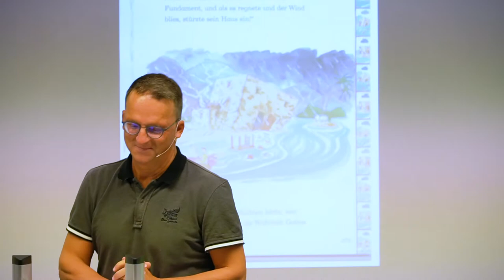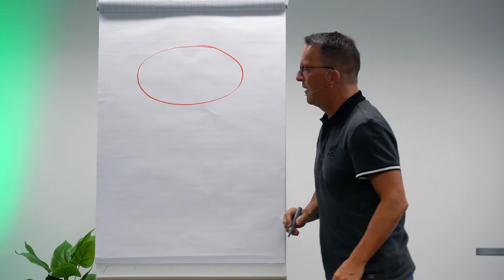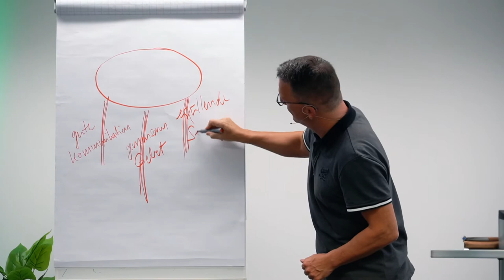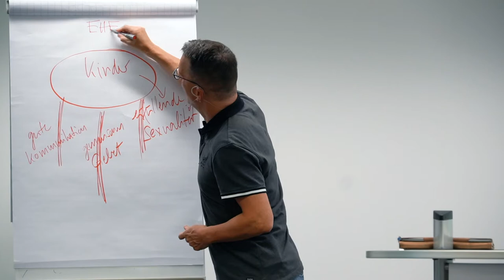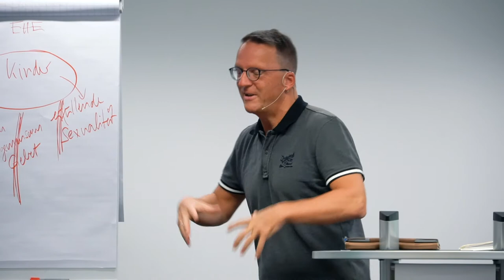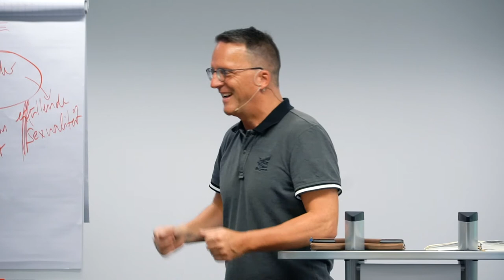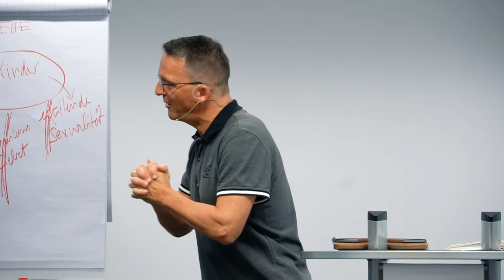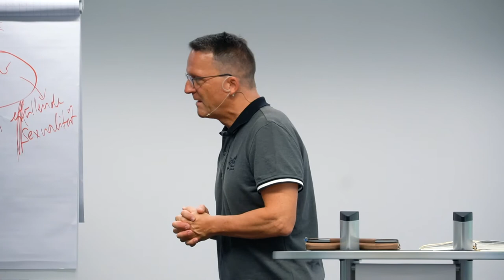Starkes Fundament | 26.07.2020 | Jürgen Gramer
Starke Beziehungen gründen auf einem starken Fundament! 💪🏻 Viel Spaß beim heutigen Familiengottesdienst in Mühldorf!
Wohnzimmer Church gibt es auch LIVE. Wir freuen uns riesig darauf, Dich persönlich kennenzulernen!